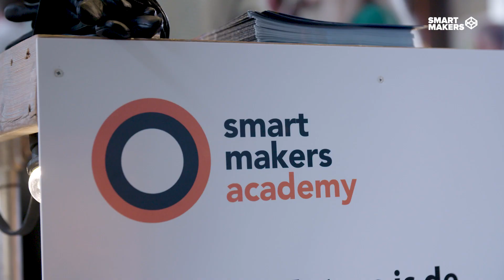Taste the Future 2022 - Aftermovie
Donderdag 13 en vrijdag 14 oktober heeft het ‘Taste the Future’ evenement plaatsgevonden. Op deze dagen opende de 3D Makers Zone, in samenwerking met de Smart Makers Academy en MAAK Haarlem hun deuren! Bijna 600 ondernemers, onderwijzers en decanen werden geïnspireerd door tientallen ‘talks, tastes and bites’ op het gebied van robots, bouwinnovaties, 3D-printing, VR, AR, hologrammen, circulaire innovaties en sociale innovaties. Het waren twee geslaagde en bruisende dagen vol enthousiasme en nieuwe inzichten. Op naar volgend jaar waarin wij weer vele MKB-bedrijven, maakbedrijven, onderwijsinstellingen en andere geïnteresseerden ondernemers klaar maken voor de toekomst.